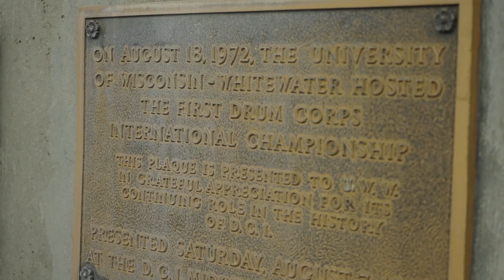Whitewater Then & Now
This summer in celebration of Drum Corps International's milestone 50th anniversary, the DCI Tour stopped in Whitewater, Wisconsin, at the same stadium that hosted the very first DCI Championship in August of 1972.